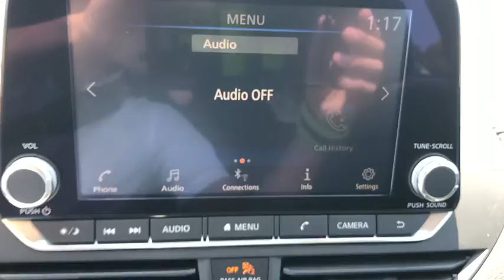2020 Nissan Altima Pooler, Bluffton, Statesboro, Hinesville, Savannah, GA LC124751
Super Black New 2020 Nissan Altima available in Savannah, Georgia at Vaden Nissan. Servicing the Pooler, Bluffton, Statesboro, Hinesville, GA area.
2020 Nissan Altima 2.5 SR - Stock#: LC124751 - VIN#: 1N4BL4CV6LC124751